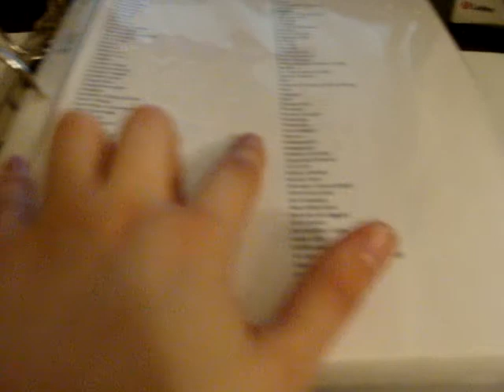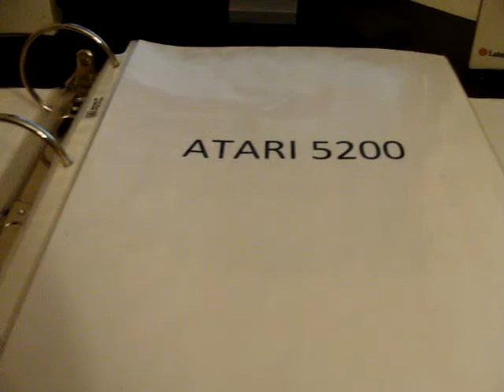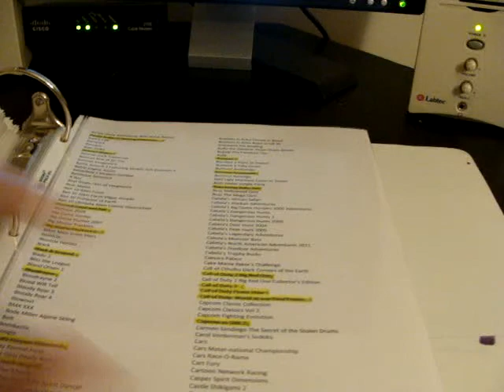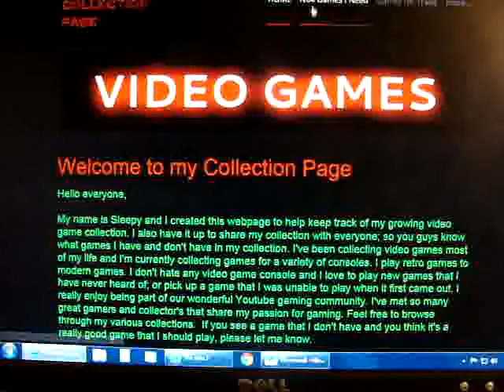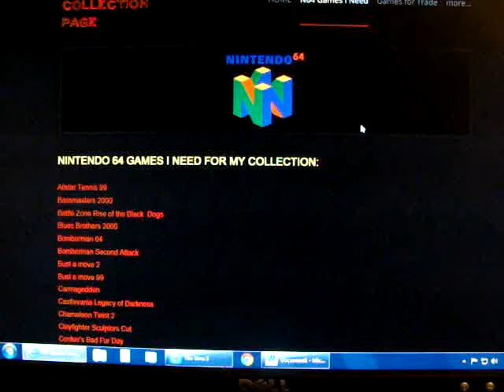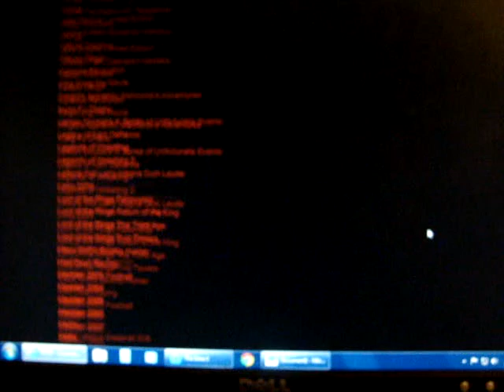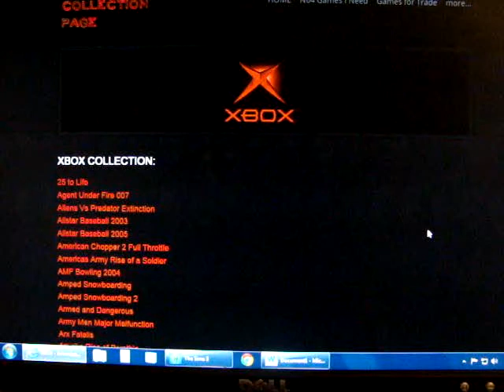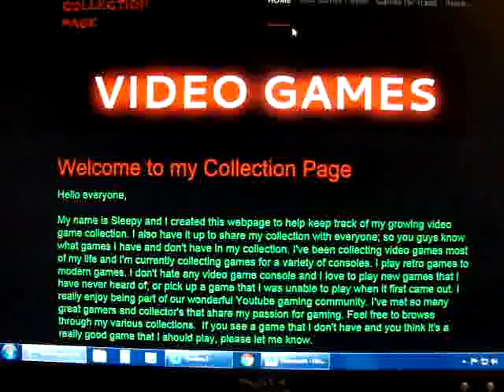How Sleepy Keeps Track of His Game Collection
Hello everyone and welcome to a special video.

I've had a few Youtubers ask me how I keep track of my growing video game collection. So I decided to create this video to answer that question. I hope everyone enjoys it. If anyone would like the files that I use for my video game collection book, just send me a message with your email address and I will be happy to share them with you.

I also want to thank Siccooper for sharing his collection page and the Weebly website with me. He's an really nice guy and a great member of our Youtube gaming community. Be sure to stop by his channel and check out his awesome videos. Take care and have a wonderful day.